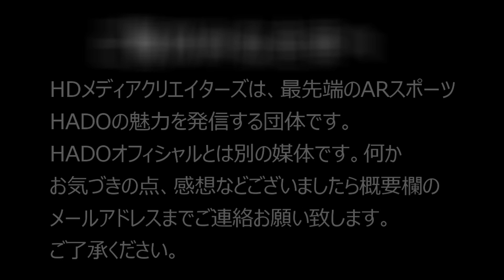【HADO】#26 決勝T MASTERS CUP #25 UNIcorn VS ラレップ.ch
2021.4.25 日比谷で行われたHADO MASTERS  CUP #25